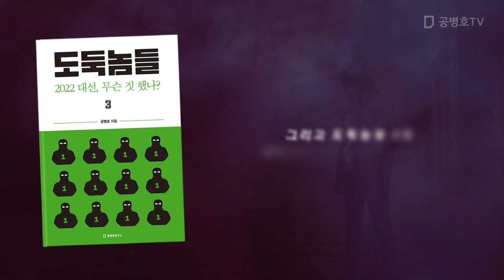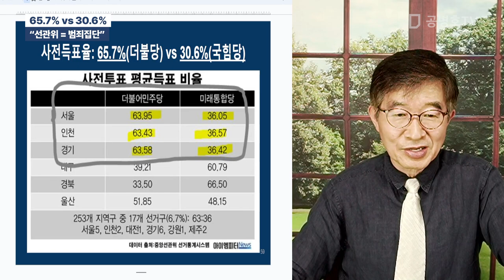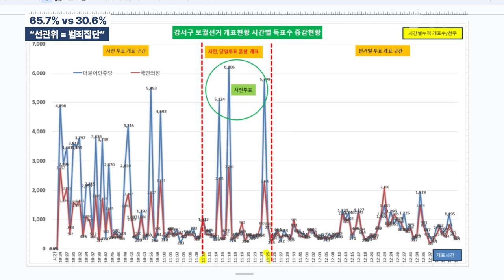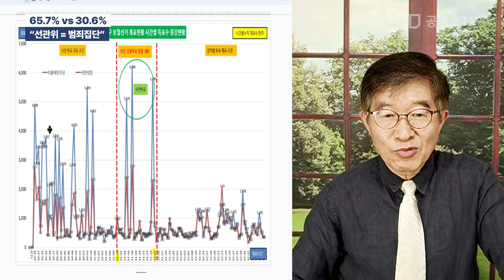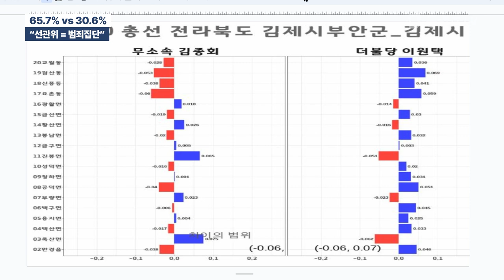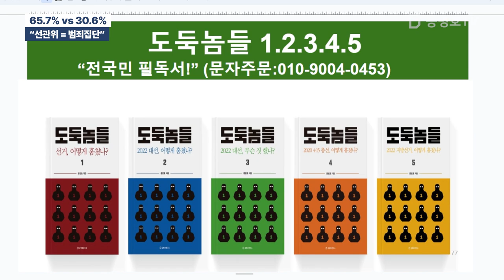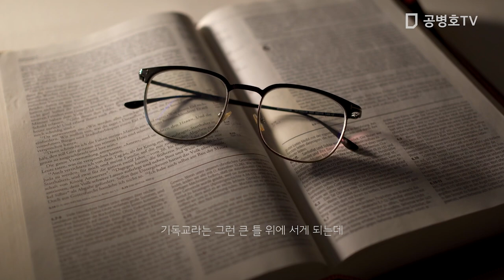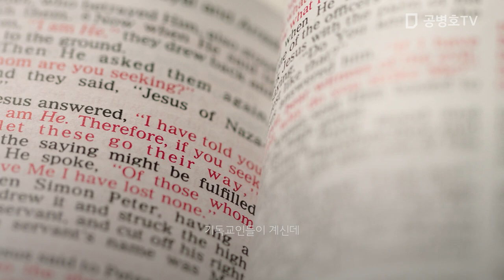66:31 더불 국힘 사전투표 득표율 / "선관위 = 범죄집단" / 선거마다 전산조작을 통해서, 사전투표 득표수 조작 선관위 / 선거마다 공짜표 듬뿍 받는 더불당 [공병호TV]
Bitcoin : 3MTW849AkP2ftLeSK2teZHMmzLu7Z83s9U